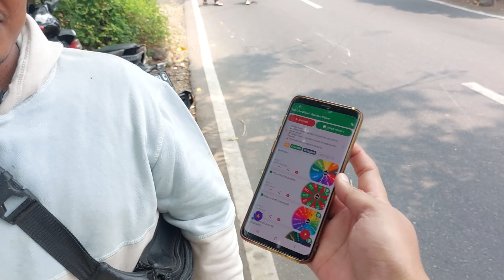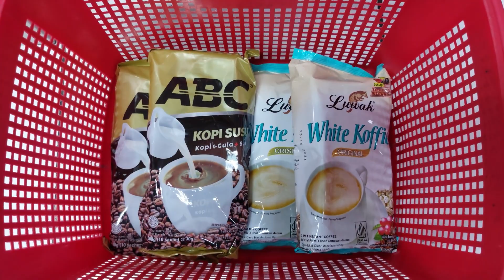Jumat Berkah Ke Mas Toni - Penjual Tahu Bandung Dari Cidodol Sampe Slipi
Akhirnya Setelah Berhasil Monetize, Sesuai Janji Gueh Waktu Itu, Gueh Akan Membuat Konten Jumat Berkah.. Tentu Saja Jumat Berkah Ini Gueh Lakukan Disetiap Hari Jumat Dan Akan Diposting Hari Jumat Dalam Minggu Depannya..

Episode Jumat Berkah Kali Ini Ke Penjual Tahu Bandung Yang Bernama Mas Toni.. Tahu Bandungnya Enak Banget, Empuk.. Selain Tahu Bandung, Ada Juga Tempe Dan Tahu Pong.. Semuanya Dijual Dengan Harga Yang Terjangkau.. Kira-Kira Bakal Dapat Jumat Berkah Apa Yaa Mas Toni Ini?

Monggo Gaes, Langsung Cekidot Videonya Yaaa . . Tonton Terus Dari Awal Sampai Akhir . . Maturnuwun Gaes..

Tahu Bandung HRM JAYA
Langsung Hubungi Contact Person Tersebut Untuk Informasi Dan Pemesanan Lebih Lanjut.. Monggo Gaes, Kita Larisin Dan Support UMKM Disekitar Kita..